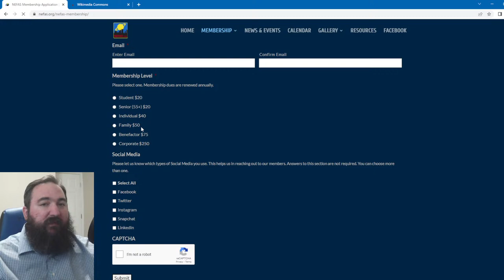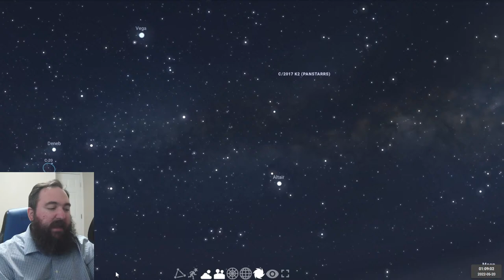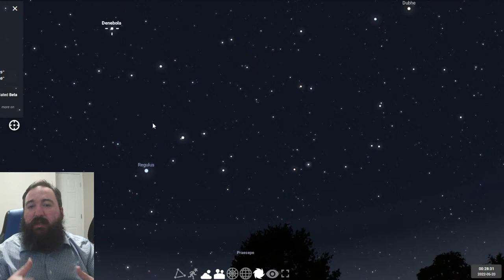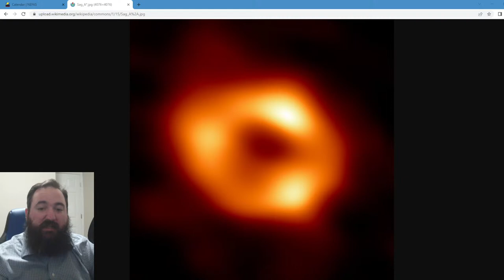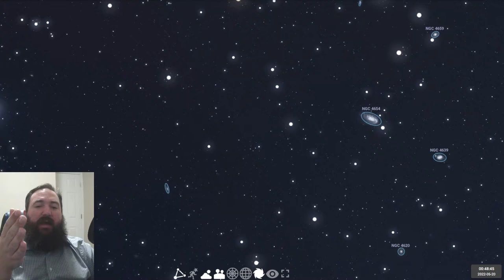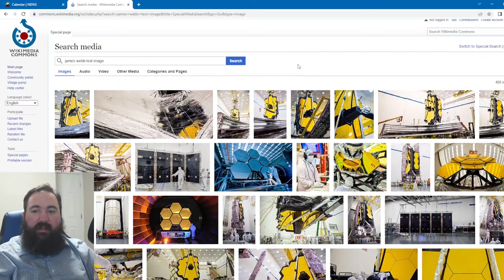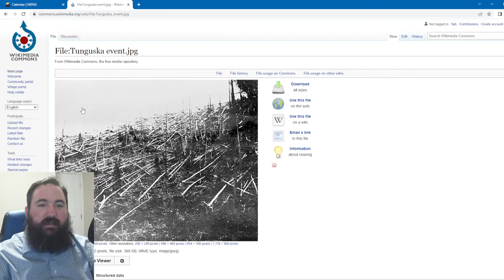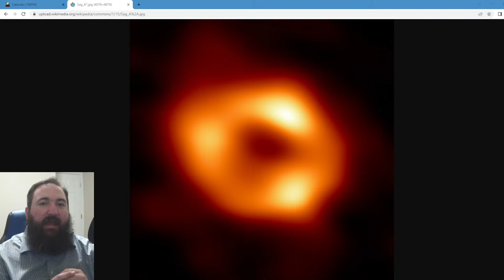Black Holes, how big are stars, and what are comets?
This time I had a couple of topics that I was interested in covering and the audience seemed content to hang out and enjoy the ride.  First of all I discussed the newly released image of Sagittarius A*, the supermassive black hole at the heart of the Milky Way.  Then we talked about how big some of the stars are.  At the end we wrapped up the discussion by talking about comets.  What are they, where do they come from and how do they work?

In the video I reference another excellent video about the black hole image. Here it is